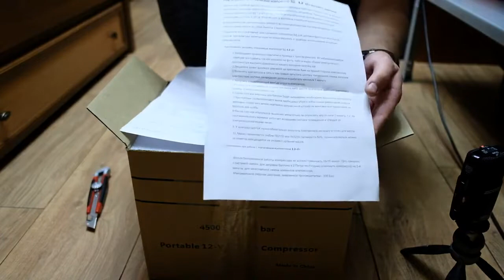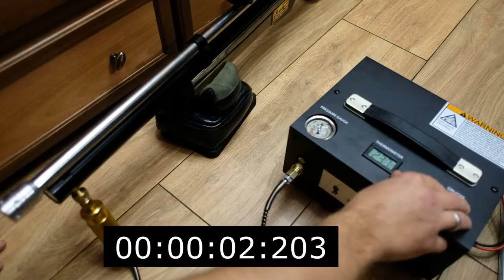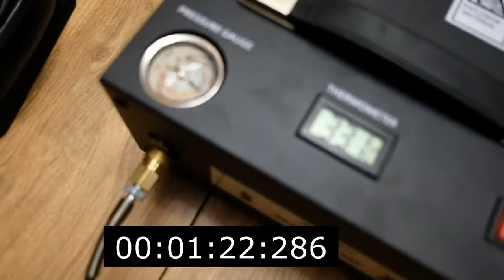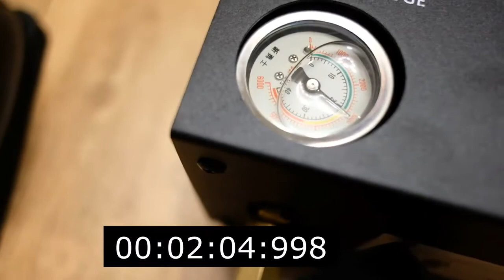Обзор портативного компрессора ВД для PCP от клиента (ч1)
Видео часть 1 - обзор компрессора от довольного клиента Dmitriy gunner - это его канал на YouTube(победитель соревнований в тире Калибр БР Восток) Вот ссылка на видео
Прошло уже много времени с момента покупки и уже записана вторая часть обзора после более 80 заправок

Прошу обратить внимание, что на видео именно новая модель компрессора. Старая сделана намного хуже, качает медленнее и греется